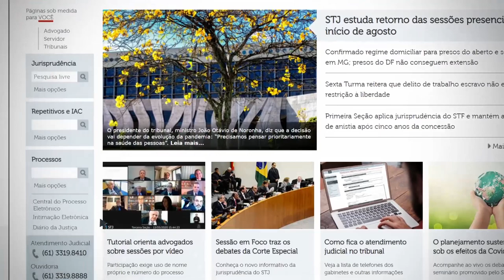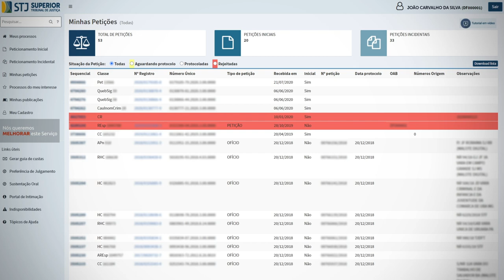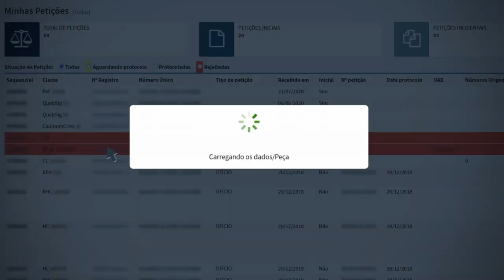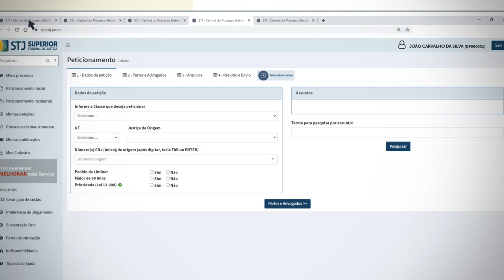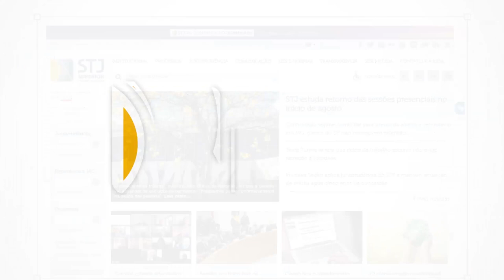CPE- Advogado: Funcionalidade Minhas Petições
No portal do Superior Tribunal de Justiça, através da Central do Processo Eletrônico, é possível que os advogados peticionem no STJ e façam o acompanhamento. Tudo pela internet. Se você é advogado, esse vídeo vai te ensinar a usar as funcionalidades da ferramenta on-line.